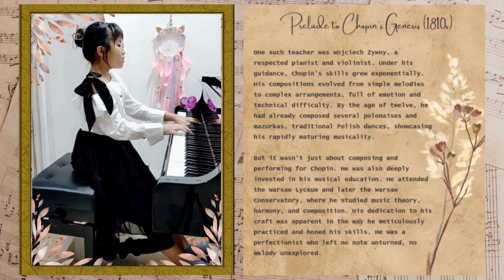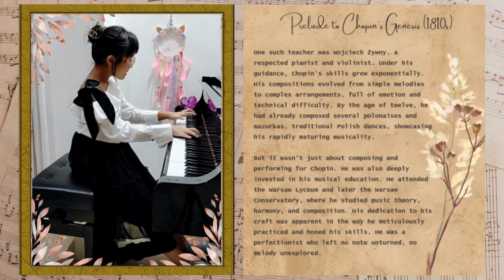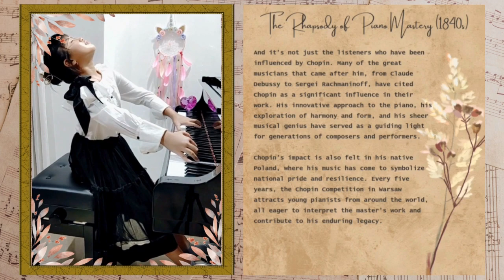CHOPIN - WALTZ IN C# MINOR | 🎼 🎶 by Frédéric Chopin 🎹 MY PIANO JOURNEY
Hi there! Time-traveling aficionados of musical enchantment! 🎹✨

Join me today as we embark on a whimsical journey back to the 19th century to uncover the captivating life of the one and only pianist extraordinaire, Frédéric Chopin. Our adventure, sprinkled with a touch of cheese, reveals not only Chopin's unparalleled artistry but also the unwavering support of parents who orchestrated his musical journey like the perfect symphony. 🧀🌹

Its 2024!

Welcome back to Gabrielle Good Days channel, where the harmony of knowledge and cheese intertwines.

For those who don't know me yet: I'm GABRIELLE, 11 years old.
I'm here to INSPIRE you that "If I can do this, you can do it too"
©️Happiness is a Decision, every day is Gabrielle's good days ❤️ 💥 💐

🙆🏻  RIGHT NOW !!! 😄

©️Contents do have a disclaimer that created by spontaneous, witty acts with no script, lively learn and play for fun. Activities' items usage and played without ads nor endorsements.